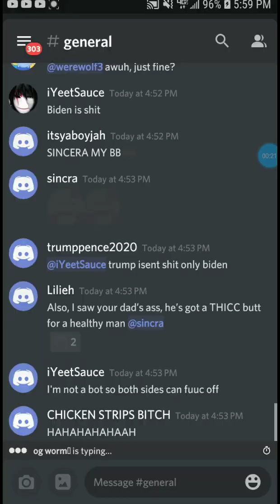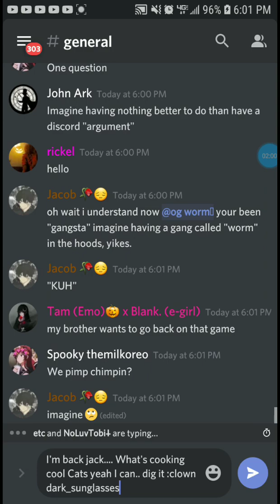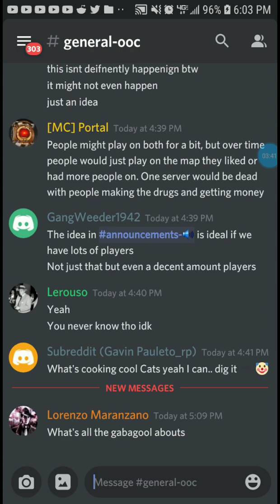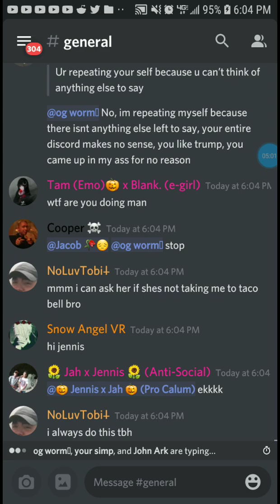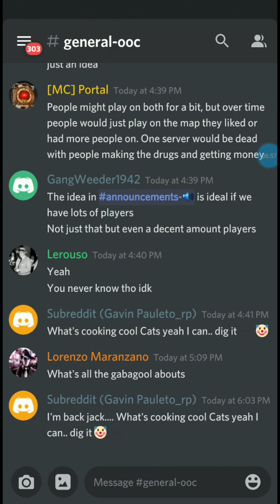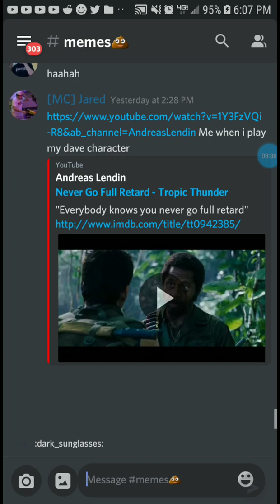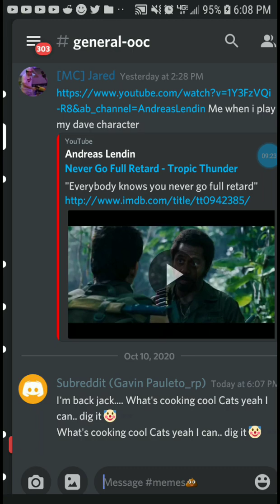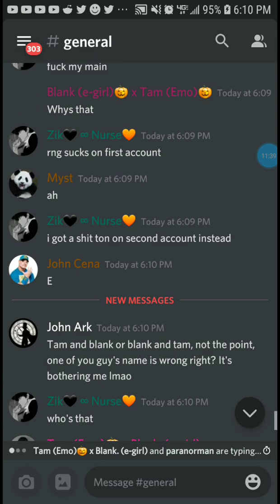Part2: What's cooking cool Cats yeah I can..dig it #2 pt2. | part16: RANDOM DISCORD APP SHIT (#16)